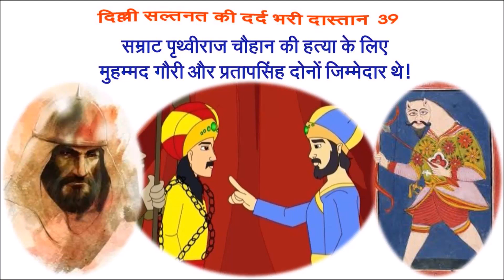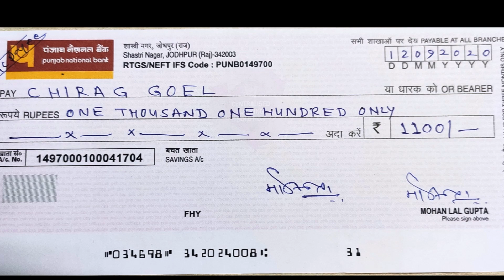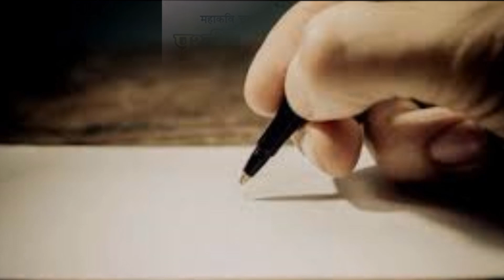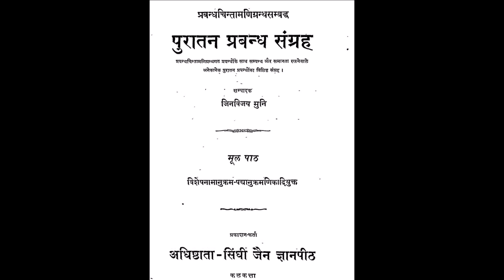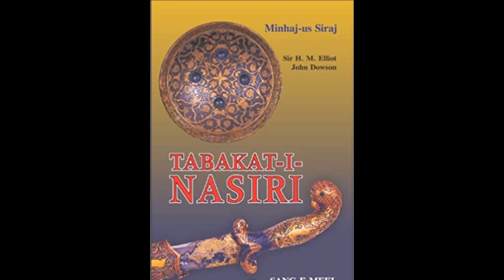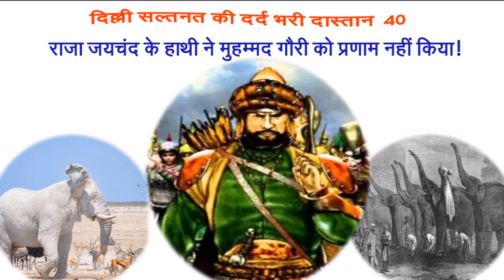दिल्ली सल्तनत की दर्दभरी दास्तान-39 : पृथ्वीराज की हत्या के लिए गौरी और प्रतापसिंह जिम्मेदार थे!